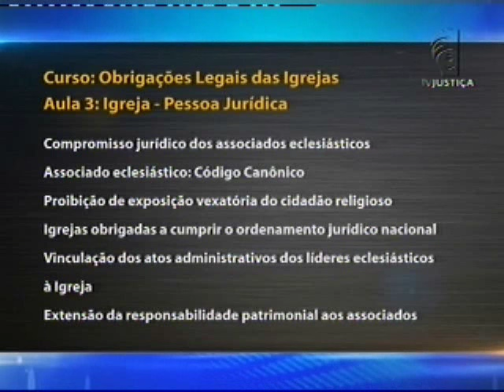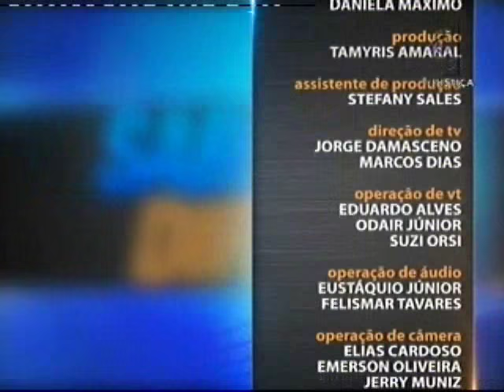Saber Direito Aula - Direito Religioso - aula 3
Nesta semana, o curso ministrado pelo advogado Gilberto Garcia estabelece a relação entre o ramo do Direito Religioso e o exercício da fé no Brasil, além dos direitos e deveres daqueles que fazem parte de alguma religião.